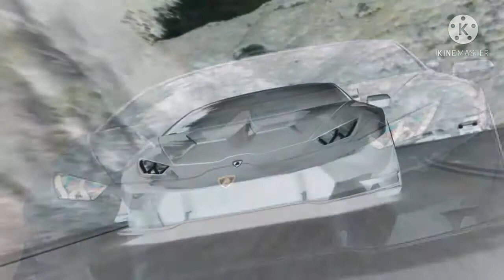Driver is the best game